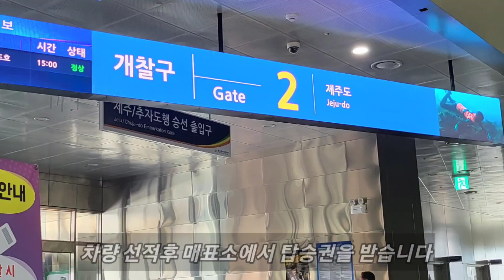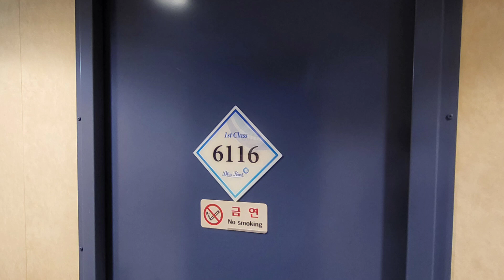임감독의 풍경 ㅡ 완도에서 배타고 제주도 갑니다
전남 완도에서 실버클라우드호 타고 제주도에 갑니다